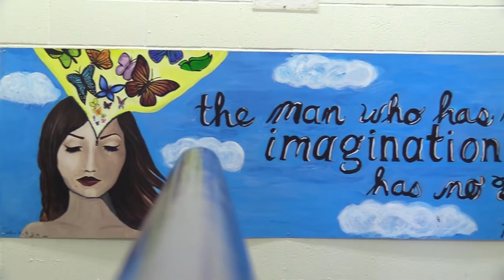Kenner OSLC Video 2016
Kenner CVI's entry for the OSLC 2016 video contest